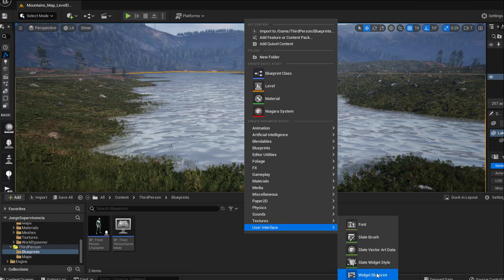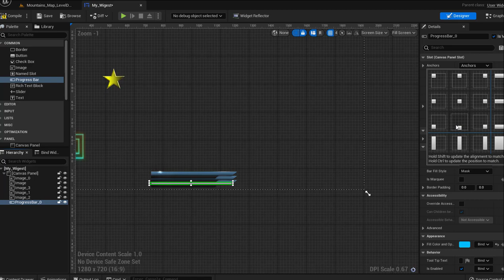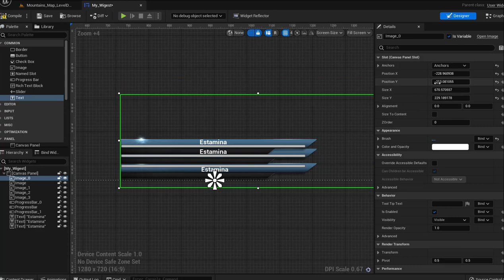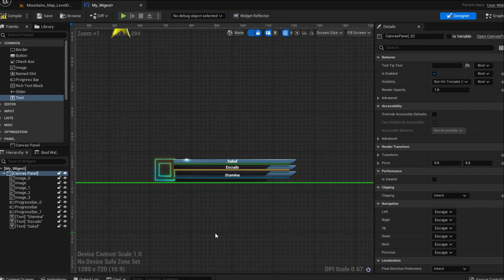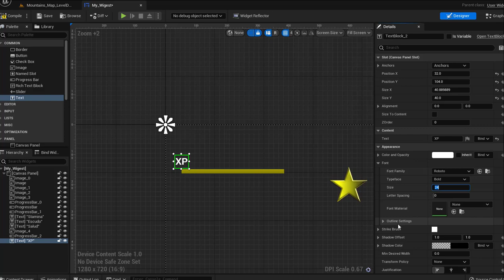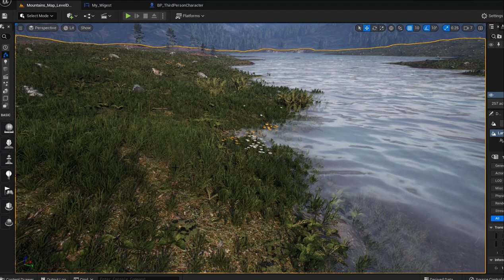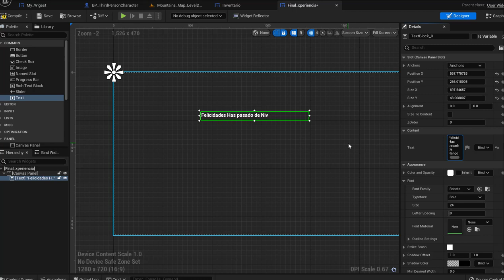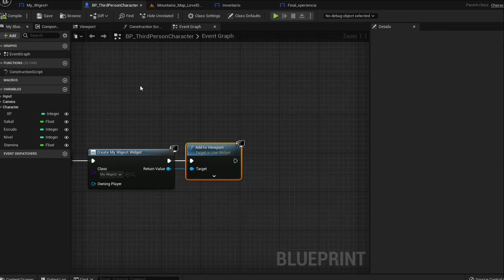Unreal Engine 5 0 1 Video Nº3 Creamos nuestros Wigest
Video Nº3 Creamos nuestros Wigest